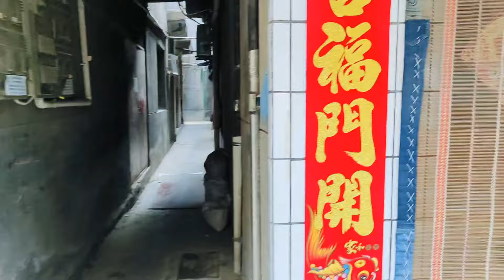The Life Of Poor Chinese Muslims Behind the street | Ramadan in China 🔥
Ramadan in China | Ramadan from China | Ramadan | Ramadan Market | Ramadan from China

Step behind the bustling streets of China and into the serene world of its impoverished Muslim population. Join us to learn and see the best moments and unknown facts that reveal a sacred time Amidst the vibrancy of Ramadan, a poignant tale unfolds, revealing the resilience and devotion of those often overlooked. Witness their unwavering faith, their struggles, and their triumphs as they navigate life's challenges with grace and determination. Feel the pulse of compassion resonate as we delve deeper into the lives of China's impoverished Muslim community during the holy month of Ramadan. Amidst the hustle and bustle of city life, a profound tale of resilience and devotion emerges, painting a vivid picture of strength in adversity. Explore the depths of their faith, the challenges they face, and the victories they achieve with unwavering determination. As we journey through the hidden alleyways, let us be guided by the beacon of hope that shines bright, illuminating the path towards a brighter future for all. Join us on a journey through the hidden alleys where hope shines brightest, illuminating the path of the underprivileged during this sacred month."

Ramadan in China, Ramadan from China, Ramadan with Chinese Muslims, Ramadan Bazar, China Vlog